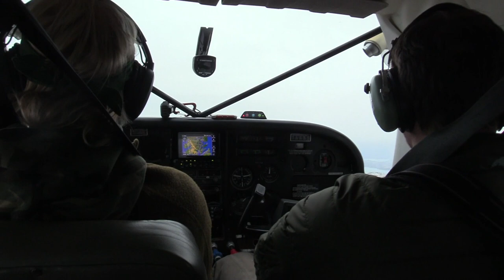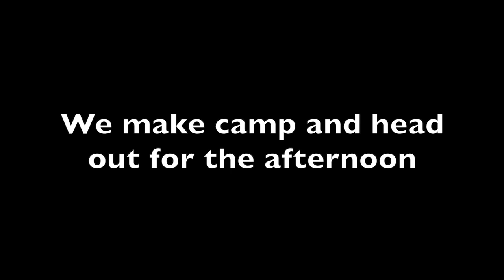S20Ep1: Self Guided Blacktail Hunt on Kodiak Island! 5 Bucks!!!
Kodiak Island in November is a magical place! I've been there when it is over 60 degrees out and also below 10 degrees.

The Sitka deer population fluctuates to extremes after a harsh winter. Fish and Game biologists estimate at times that 70% of the deer will die from winter kill off if there is a lot of snow. Last winter the deer population on the island got hit with an above average die off.

Derek and I are going to head out regardless and put on over 40 miles of hiking in search of some mature bucks. Let's go!!!